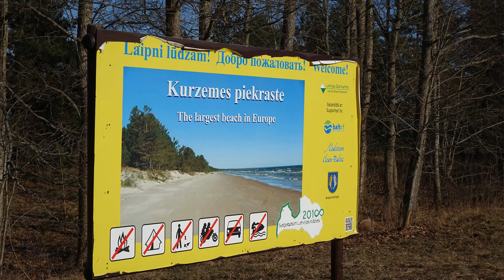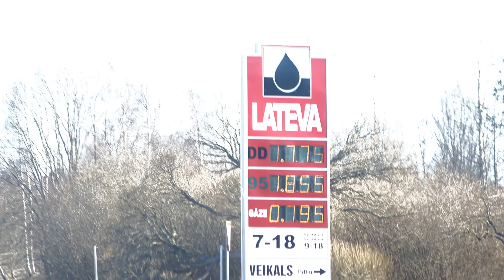KALTENE marta vidū 2022. Latvija